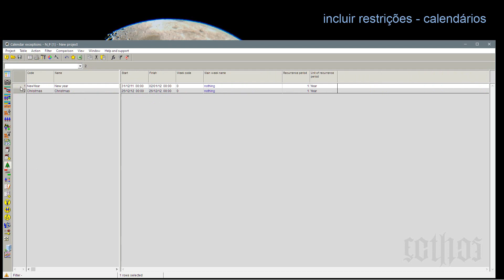spider flash 004 15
-- descrição básica do video --

Desde 1997 a Ecthos CD vem desenvolvendo treinamentos e capacitação na área de engenharia e de gestão de projetos, sempre buscando inovações e técnicas que proporcionam aos profissionais um base solida de conhecimento e habilidade. Oferecendo seus cursos de capacitação com qualidade reconhecida pelo CONFEA e PMI; atuando dentro e fora do Brasil, a Ecthos disponibiliza capacitação gratuitas e com condições especiais para profissionais credenciados, com amplo grau de excelência promovendo aplicação em uma das melhores e mais completas ferramentas do mercado de gerenciamento de projeto.
O spider Project vem sendo utilizado com grande eficiência dentro de inúmeros projeto de grande escala em todo o globo terrestre desde o oriente até ocidente, uma ferramenta que se origina na segunda guerra mundial na Rússia com criptografia única e singular, O Spider Project apresenta uma complexidade e eficiência que não se ver em nenhuma outra ferramenta, podendo executar desde desenvolvimento de projetos até a finalização de análise de risco de forma integrada, com algoritmos de eficiência e Inteligência artificial integrada, possibilitando uma otimização de cálculos, cronogramas e muito mais.
Venha conhecer e aprender com Ecthos CD acesse nossos treinamentos e obtenha mais informações através dos Links disponíveis abaixo
Capacitação em Spider Project User
Analise Quantitativa de Risco Por Monte Carlo
Capacitação em Planejamento Líquido